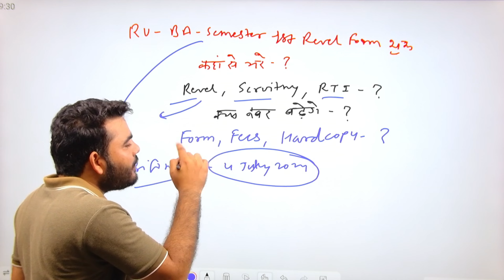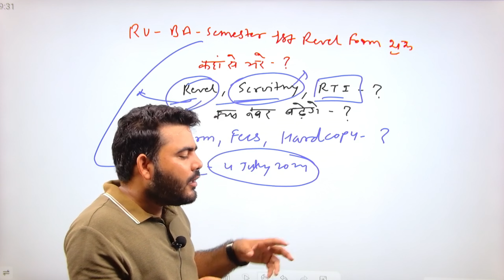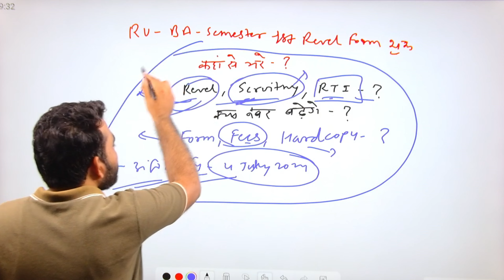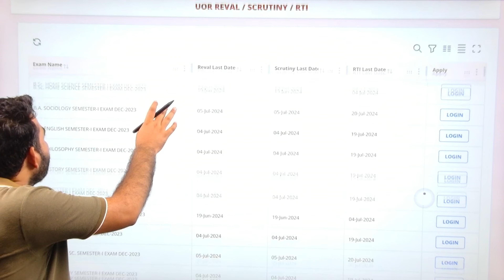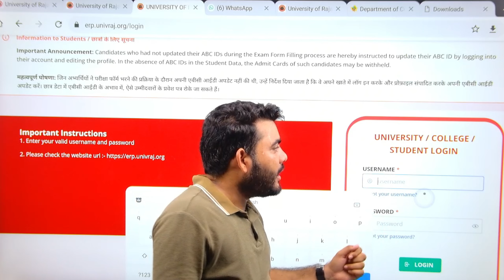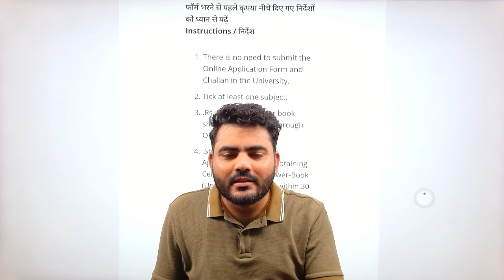RAJASTHAN UNIVERSITY BA SEMESTER 1ST REVALUATION FORM START 2024 | FORM FEES HARDCOPY| SCRUITNY RTI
नमस्कार

3RD CHANNEL